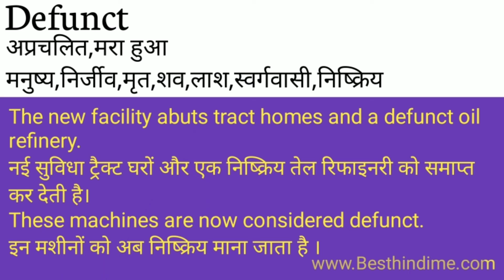Defunct Meaning in Hindi/Defunct का अर्थ या मतलब क्या होता है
Defunct meaning in Hindi
Defunct का अर्थ या मतलब क्या होता है
Defunct ka Matlab kya Hota hai
Defunct ka Hindi Meaning
Defunct explained in detail.